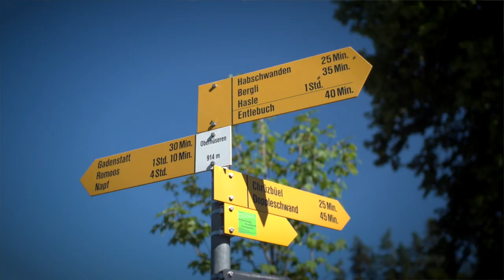Denise - Ich zeige dir mis Äntlibuech